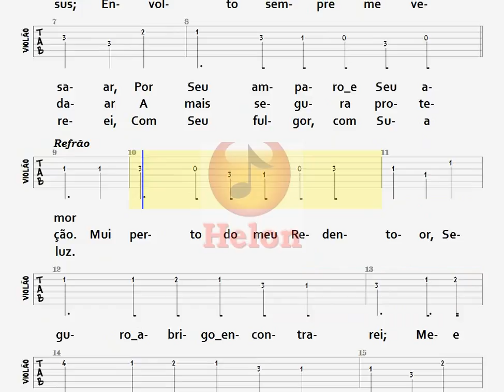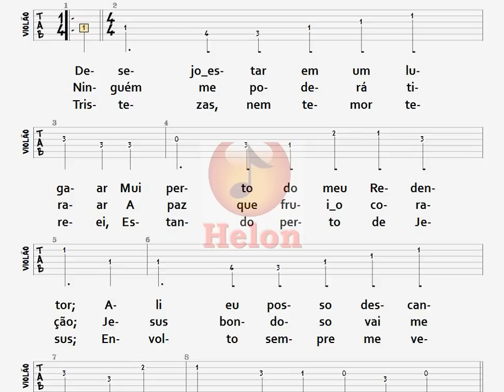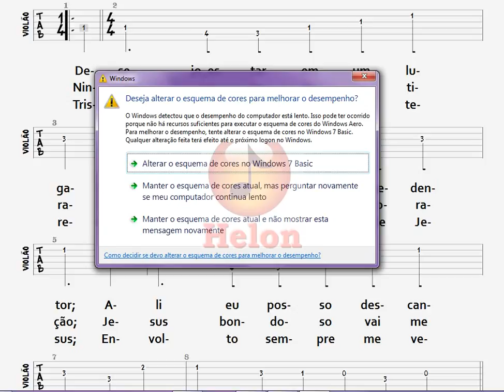398- PERTO DO MEU REDENTOR - TABLATURA